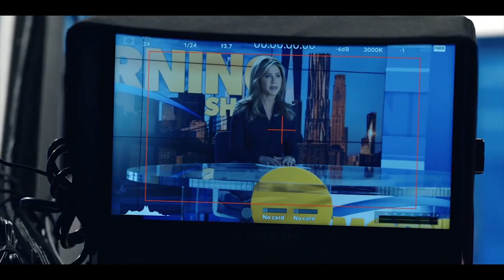The Morning Show (2019) - Jay Carson